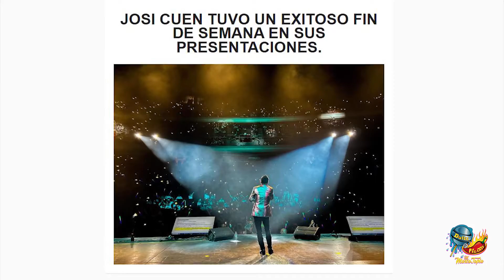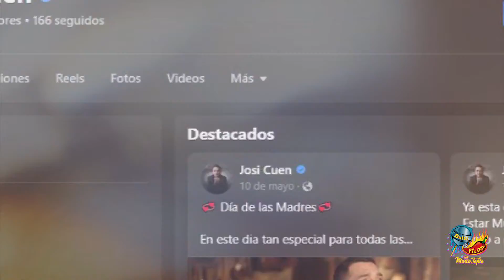JOSI CUEN ex-vocalista de La Arrolladora Banda Limón dice "Prefiero Estar Muerto"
JOSI CUEN no dejó contentos a La Arrolladora Banda Limón
tras su salida.
Tras 14 años de estar con La Arrolladora Banda Limón,
Josi Cuen decidió irse como solista, idea que no le gusto
a la agrupación.

Josi Cuen presentó recientemente su nueva colaboración con
Luis Angel El Flaco "Prefiero Estar Muerto"
que es bien recibida por su seguidores ...

Con paso firme en su faceta como solista, Josi Cuen sigue
trabajando para complacer a su público que lo ha acompañado
en cada presentación desde sus inicios como cantante.

Prueba de ello, se presentó en la Ciudad de Puebla ante
15 mil personas que no pararon de corear canciones como
"Ya se hizo", "Y que critiquen", "GPI (gracias por invitar)"
... por solo mencionar algunas.

Asimismo, Josi fue parte del evento "Concierto Con Todo Amor"
que organizó la estación de radio 95.3FM y que se realizó en el
Auditorio Nacional de la CDMX, donde hizo vibrar el recinto al ser
tan ovacionado y al solicitarle otra canción. Cabe resaltar,
que Josi fue el único artista del regional mexicano en
presentarse en este evento de música pop.

El artista sinaloense continuará preparando nueva música para
su público, la cual muy pronto dará a conocer a través de sus
con Paquita la del Barrio en el SAP Center de San Jose
junto con Ezequiel Peña, Lorenzo de Monteclaro,
El Coyote y Jesus Mendoza ... el Sabado 21 de Octubre.